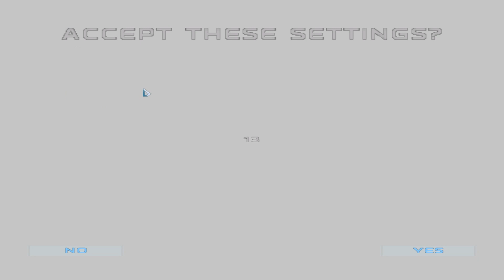Jugs Plays "Star Wars: Republic Commando" [Episode 11] - Dead Space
Rate and Watch in 1080p!

Dont forget to give me an honest rating! if you gave me a thumbs down, please let me know what i can do to improve. Id really appreciate it. thanks :)

PC Specs:
CPU: Intel QUAAAAD Core i7-2600k 3.4GHz
GPU: Radeon HD 6970
Memory: 1x 500GB & 1x 1.5TB WD Caviar Black HDD 4GB Ram